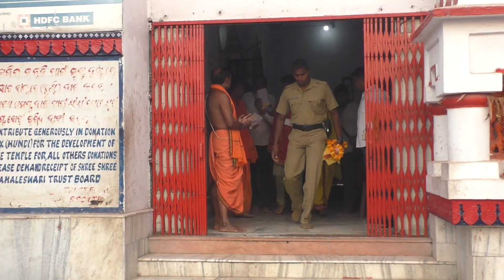vk pandiyan vist sambalpur